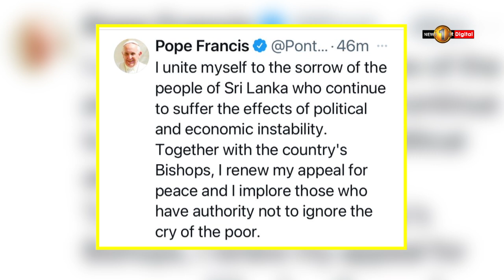ශ්‍රී ලාංකීය ජනතාවගේ ශෝකය වෙනුවෙන් මම එක් වෙමි! - පාප් වහන්සේ